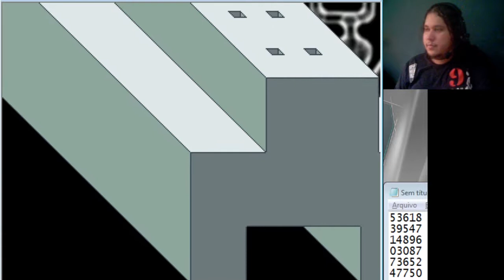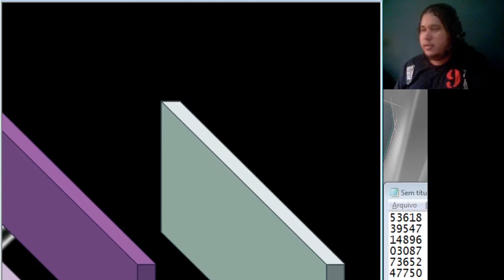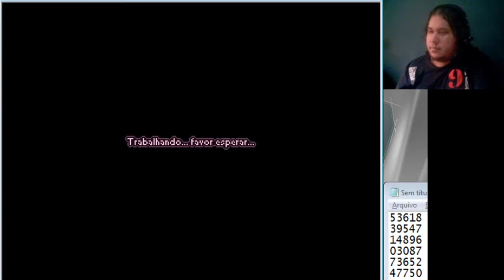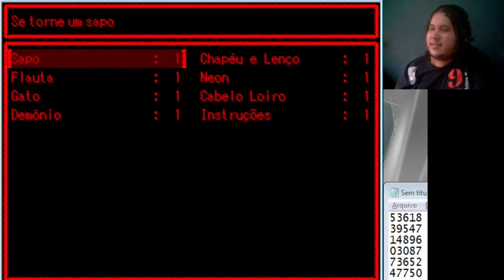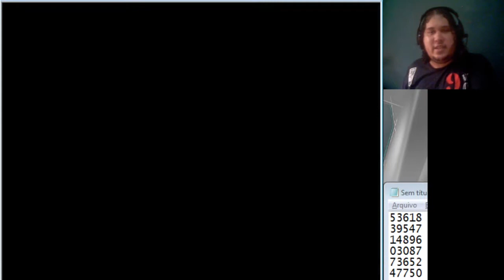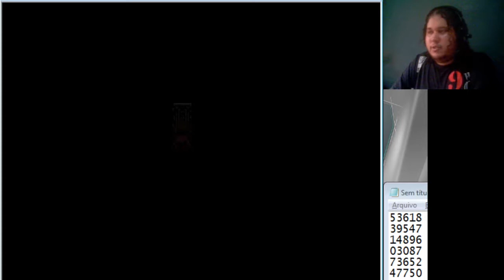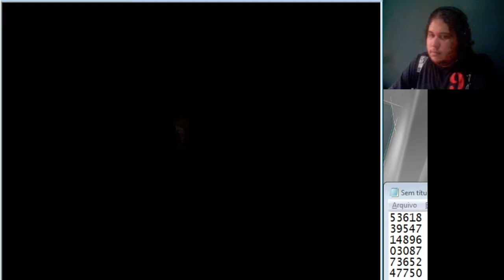Yume Nikki | 03 | Aumentando O Ritmo! Portas 7 a 11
E liberando o próximo epi da série =p
Ainda sem som como eu havia dito no epi 2, esse e o próximo estarão sem som do jogo e tudo vai se normalizar no 5 ;/

corrijam-me se estiver errado